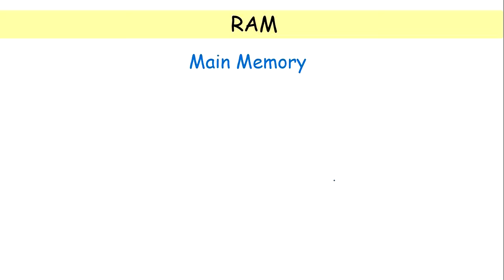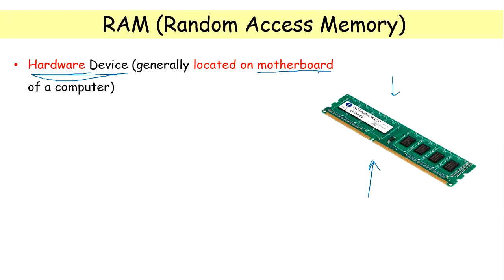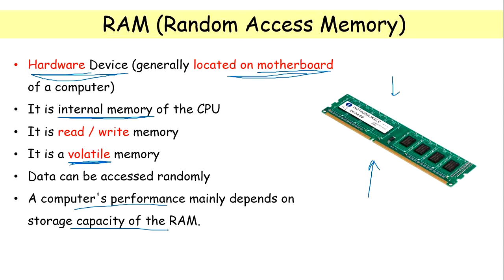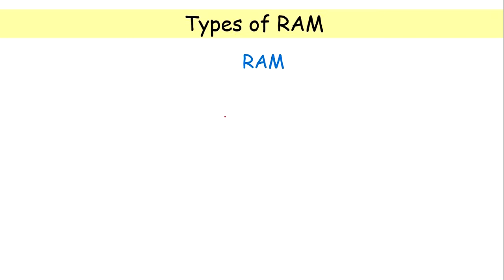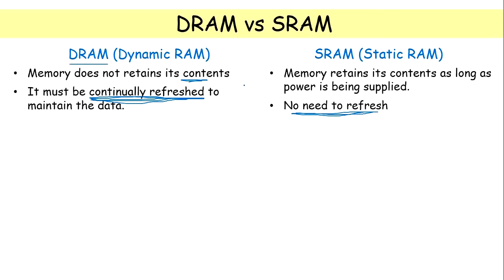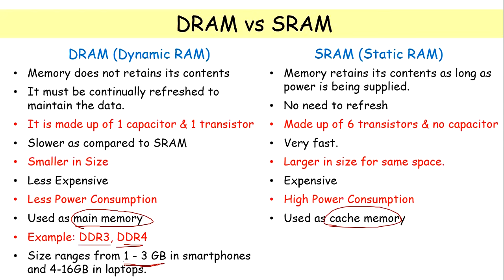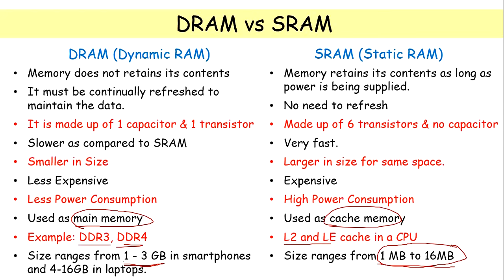RAM Random Access Memory | Difference Between SRAM and DRAM |Types of Memory